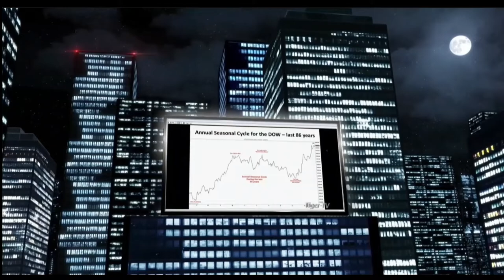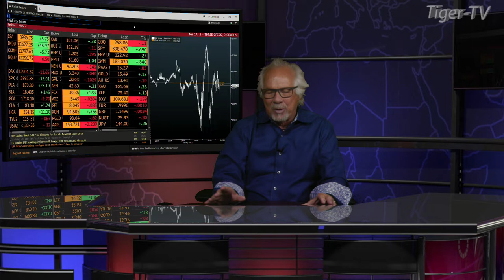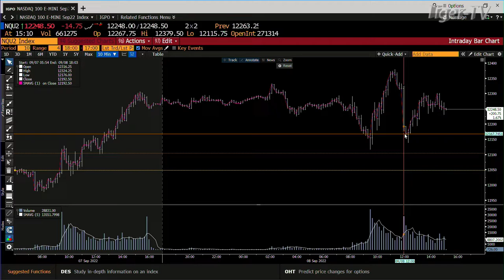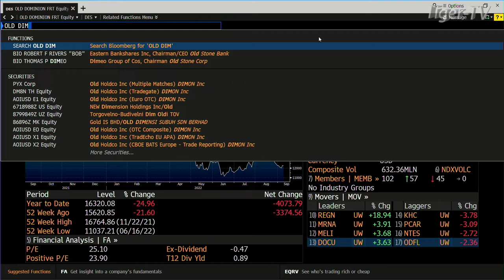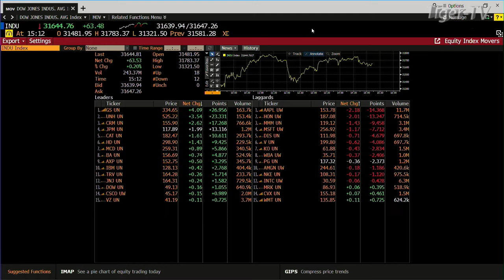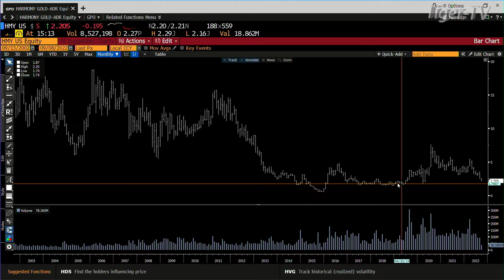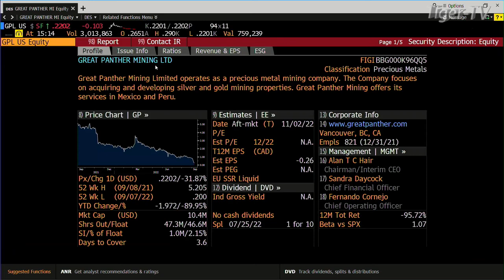September 8th, Daily Market Recap - 2022